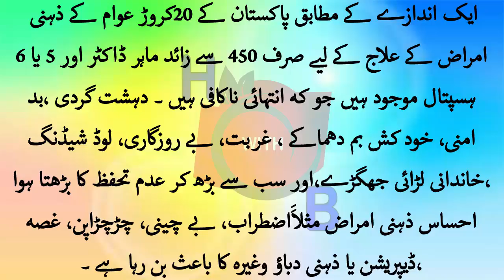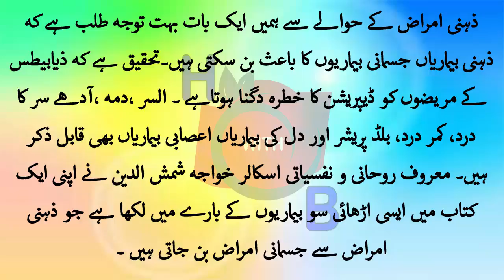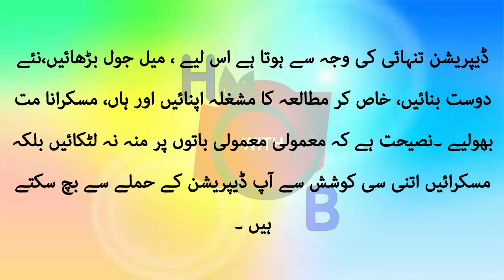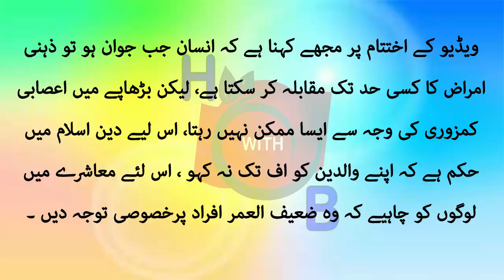Depression Ka Ilaj In Urdu - Na Numkin Ko Mumkin Bnayen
Depression Ka Ilaj In Urdu - Na Numkin Ko Mumkin Bnayen. Depression affects people in different ways and can cause a wide variety of symptoms. Some people think depression is trivial and not a genuine health condition. They're wrong – it is a real illness with real symptoms. Depression isn't a sign of weakness or something you can "snap out of" by "pulling yourself together".
The good news is that with the right treatment and support, most people with depression can make a full recovery. The symptoms of depression range from mild to severe. At its mildest, you may simply feel persistently low in spirit, while severe depression can make you feel suicidal, that life is no longer worth living. It's important to seek help from your GP if you think you may be depressed. Many people wait a long time before seeking help for depression, but it's best not to delay. The sooner you see a doctor, the sooner you can be on the way to recovery.
See your GP if you think you may be depressed.